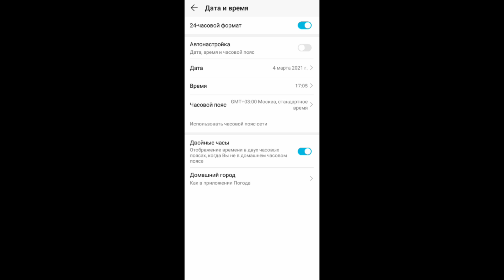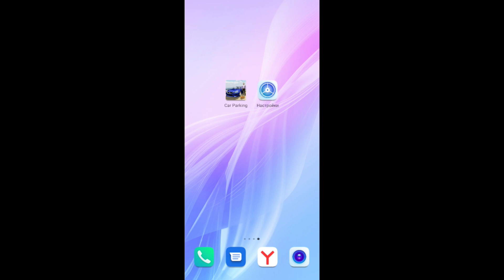КАК ЛЕГКО ЗАРАБОТАТЬ МНОГО ДЕНЕГ ЗА 10 МИНУТ БЕЗ ПРОГРАММ В КАР ПАРКИНГ | Car Parking Multiplayer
В этом видео я вам покажу как заработать много денег без программ и взлома в игре под названием - Car Parking Multiplayer.